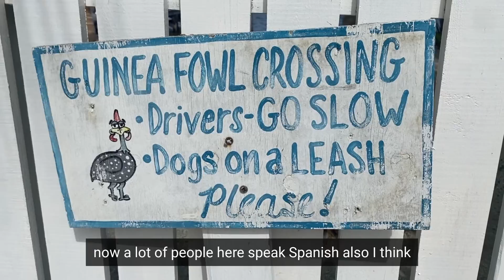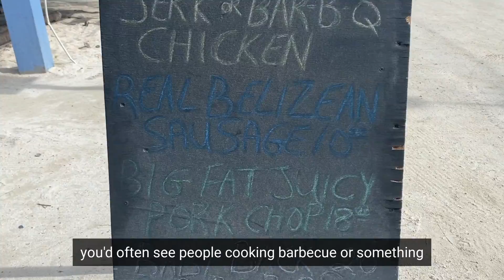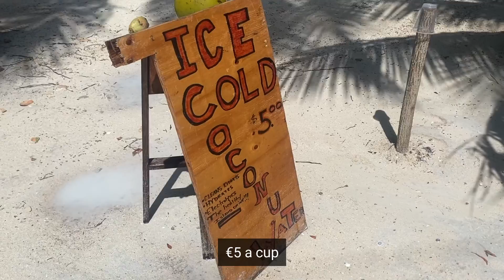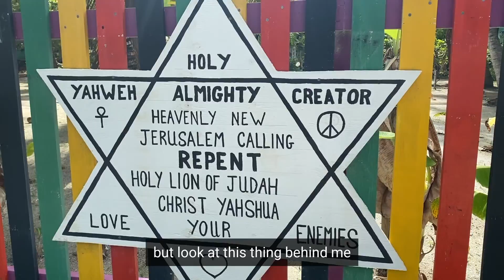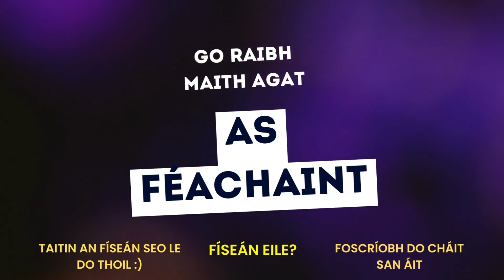CAYE CAULKER surprised me | Chuir CAYE CAULKER ionadh orm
Belize - a country I did not know much about before visiting. This little slice of paradise is deserving of a visit from everyone. Caye Caulker is relaxed, friendly and multicultural atmosphere made for an incredible stay.
An Bheilís - tír nach raibh mórán cur amach agam uirthi sular thug mé cuairt uirthi. Tá cuairt tuillte ag gach duine ar an sliseán beag seo de phárthas. Tá Caye Caulker suaimhneach, cairdiúil agus bíonn atmaisféar ilchultúrtha ann le haghaidh fanacht dochreidte.